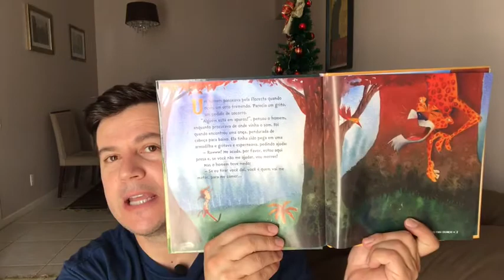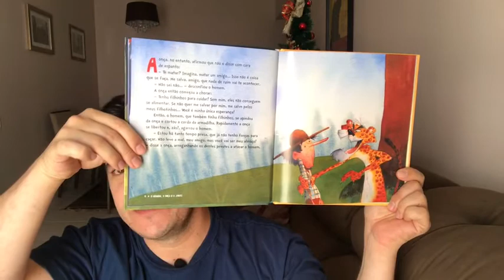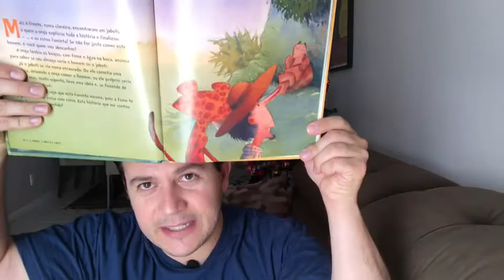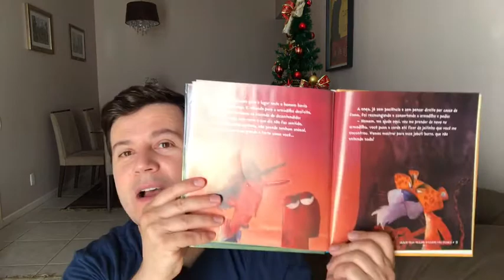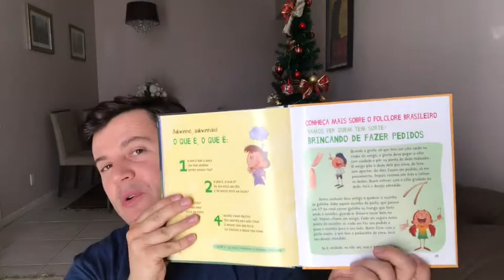EP81 - LIVRETANDO - O homem, a onça e o jabuti - Coleção Folclore Brasileiro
Quer me ajudar a melhorar o Canal?
Se você for realizar qualquer compra na AMAZON, poderias utilizar o meu link?
Assim, você não gasta mais nada com a sua compra e eu ainda ganho uma pequena comissão.

MEU LINK DA AMAZON

O CONTO DA AIA

UM CAMINHO PARA A LIBERDADE

O LABIRINTO DO FAUNO

JANE EYRE

KINDLE UNLIMITED
100 MULHERES

KINDLE UNLIMITED
PROJETO SACI

LEITURA E BIBLIOTERAPIA

Leitura para trazer abordagens sobre todo texto possível de render uma boa conversa.

Biblioterapia é a oportunidade de dialogar sobre textos literário ficcionais em que as temáticas possam provocar identificação, instropecção, introjeção e catarse.

Lista de desejos na Amazon

ENDEREÇO DE TRABALHO (Biblioteca Pública de Santa Catarina)
Evandro Jair Duarte
Rua Tenente Silveira, n. 343
Centro – Florianópolis (SC)
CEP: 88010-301